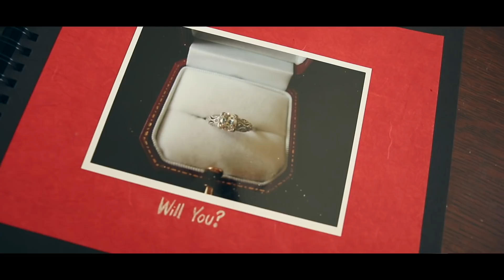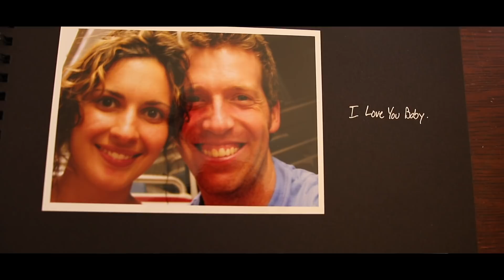Happy Anniversary Sarah- "You’re My Best"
Sarah,

You are God's gift to me.  I am so thankful we get to be married.  I hope this blesses you!

Love, Chad

You’re My Best
Chad Cates

I saved up some money
and I tried to be discrete
My uncle bob the jeweler
He helped me find a ring

I asked your parents for their blessing
I was shaking in my shoes
But they said yes
And I set out to try to surprise you

We flew to california
To see some friends get married
You had no idea that there was more

A grassy cliff above the ocean
With flowers on a table
A notebook with our story
and a big blue sky above
I couldn’t wait to ask you
and can’t believe that you said yes
Forever You’re my best
You’re my best

My brother and my sisters
were there behind the scenes
They made sure it all was perfect
and even filmed the whole thing

I could have asked you in your kitchen
Could have asked you anywhere
You know I love an epic story
I wanted one that you would share

Now the years seem like their flying by
I still thank God your by my side
And when Livy wonders where You and I began
I’ll tell her

You’re my best

Thanks to Mandy Cates for giving us our engagement video recently.  Also, thanks to my brother and sisters, Jess Cates, Mandy Cates, and Laurianne Linton for setting up and filming our engagement a little over 13 years ago.

Thanks to Edwin and JD Benson for letting me take over their living room and piano.  Thanks to Edwin and Rob Hollett for helping me film the video.